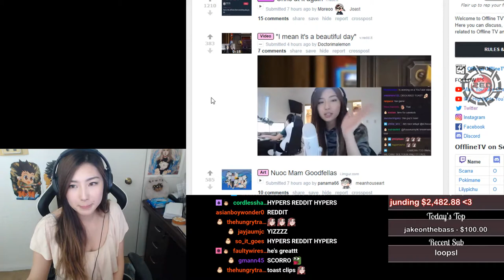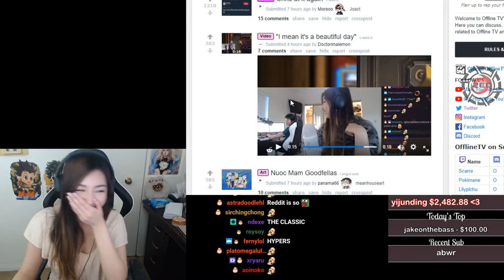Fortnite|EVERYONE WANTED TO JOIN JANET IN THE BEDROOM! HOW TO BE A E-GIRL!! -Fortnite Highlights #36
¡We are planning on doing monthly giveaways in the future but with the new youtube policies we need to hit the 1000 subscriber mark! Help us get there🤗 !

¡ Fortnite twitch highlights from your favorite streamers!
¡ In the videos you'll be able to find highlights from:Ninja,MitchJones,Cdnthe3rd,Slixz,Grimz,Lolito,Daequan,TheMyth,TheBouncyFatKid,CloudGG,LosPollosTV,Dakotaz,DuendePablo,TkBreezy and many more!

¡Outro By ShareFactory